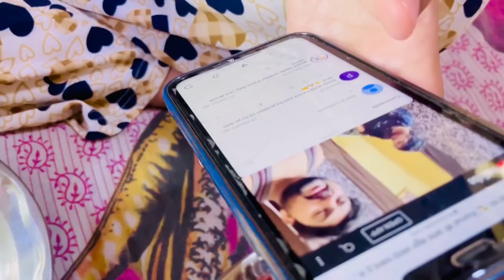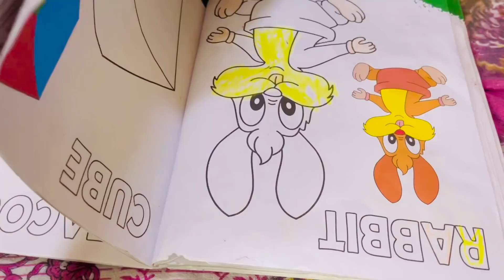KITTO ने आज ग़ुस्से में मेरे ऊपर उठा दिया हाथ मुझे ऐसा PRANK उसके ऊपर नहीं करना चाहिये था|VLOG-656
VLOG-656
KITTO ने आज ग़ुस्से में मेरे ऊपर उठा दिया हाथ मुझे ऐसा PRANK उसके ऊपर नहीं करना चाहिये था